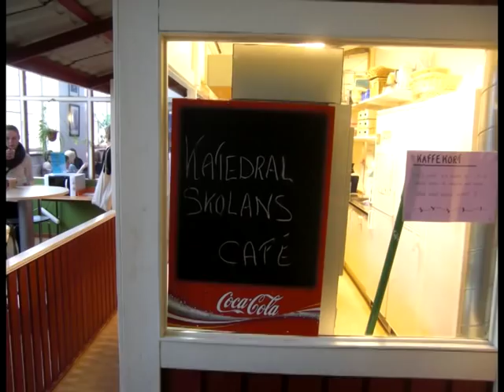Katedralskolan i Uppsala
En liten film om Katedralskolan i Uppsala!